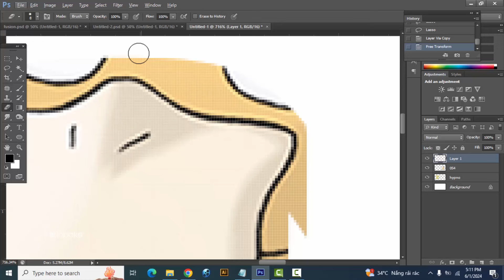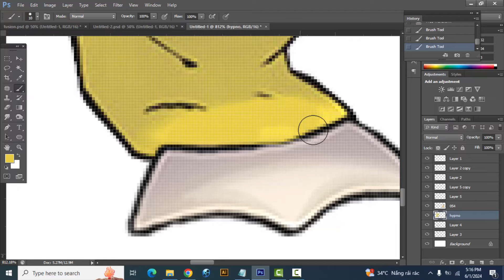Pokemon Fusion | Hypno + Psyduck | pokemon infinite fusion